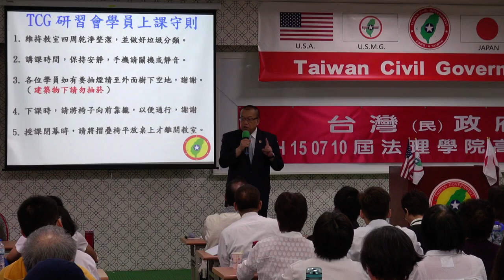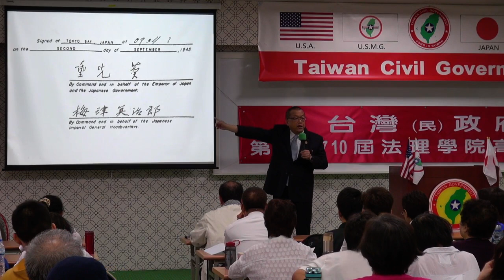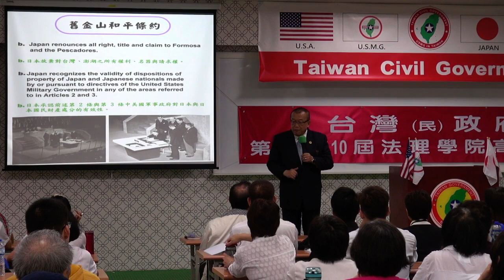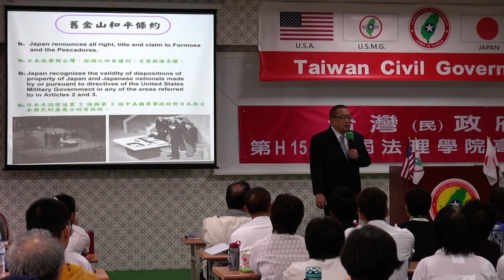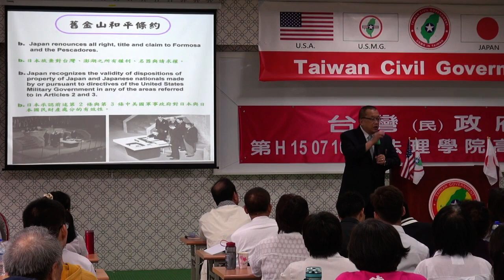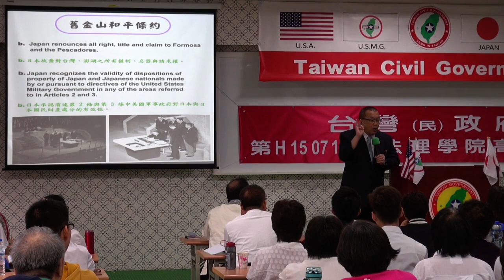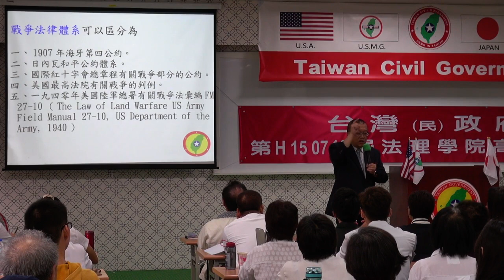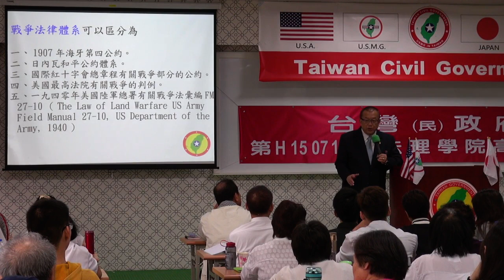150711-與秘書長有約-林志昇-台灣民政府第H150710屆高級行政參議班